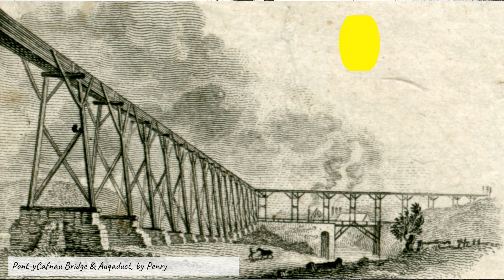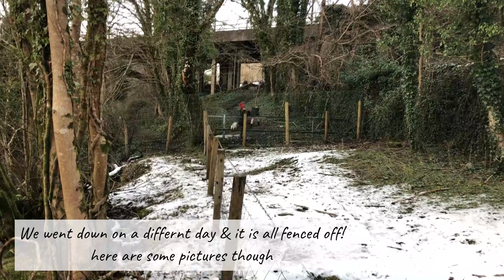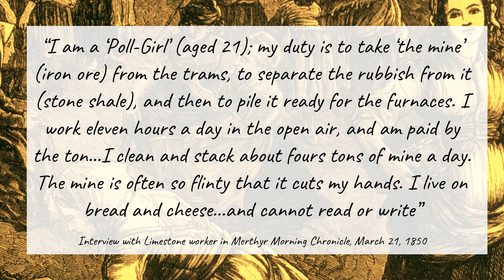Rambling for raw materials: Cyfarthfa Limestone Walk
This is the first of three videos looking at the places where Cyfarthfa Ironworks sourced the raw materials needed for the iron making process.

Have a watch then try the walk yourself!